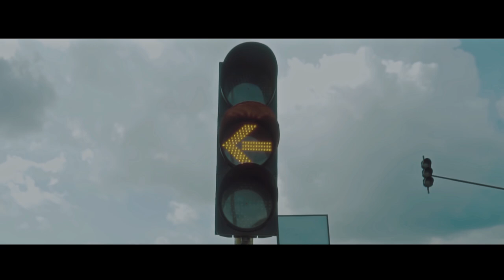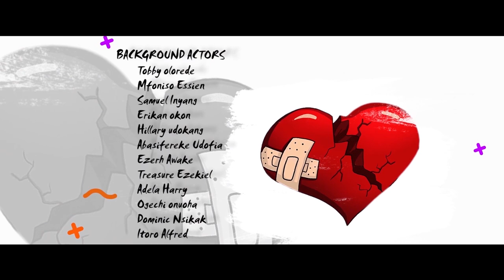SHINE SEASON 1 | EPISODE 8 | HIGH SCHOOL SERIES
Family secrets has unfold, John is bittered, angry or fury whatever is best word to describe his feelings